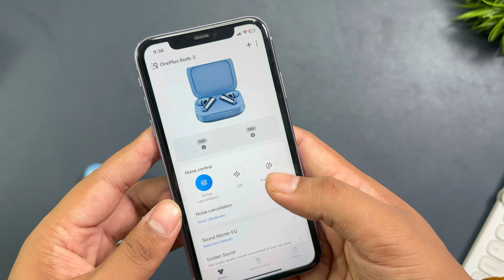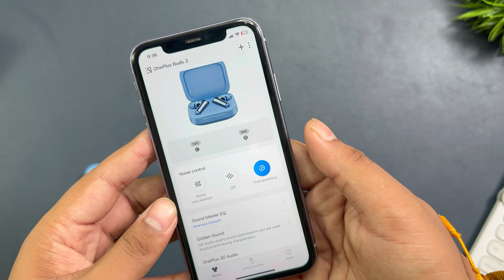Oneplus buds 3 in long term review || Don't buy these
Oneplus buds 3 in long term review || Don't buy these. Today I will share my long term experience with Oneplus buds 3 and its been 5 months and I am using these earbuds. So we will talk about the charging time, battery life, microphone and overall performance of Oneplus buds 3 in day to day life.

Oneplus buds 3